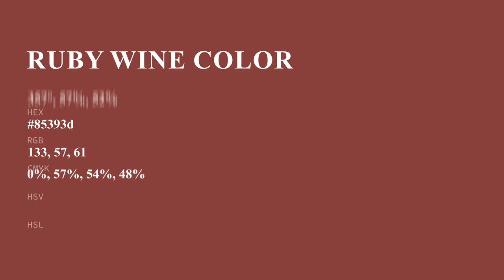Ruby Wine color 85393d hex color - Red color - Cool color 85393d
What color is Ruby Wine ? 85393d hex color - Red color - Cool color 85393d

Hex 85393d Color Code is also known as Ruby Wine color.